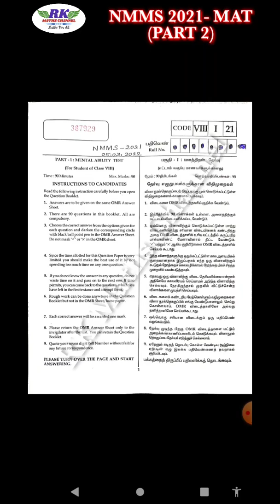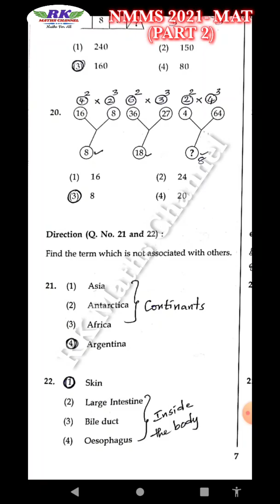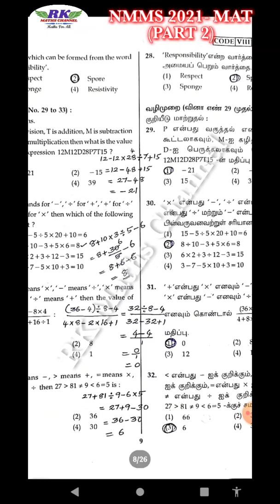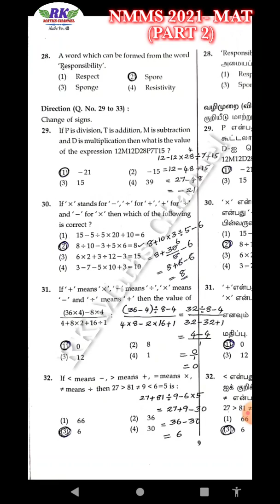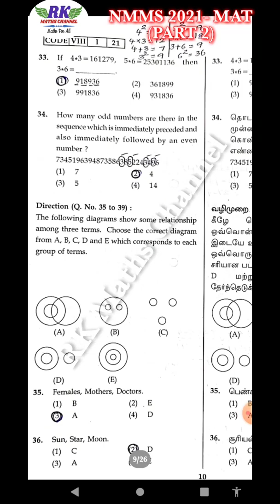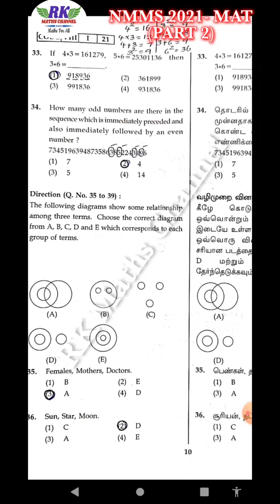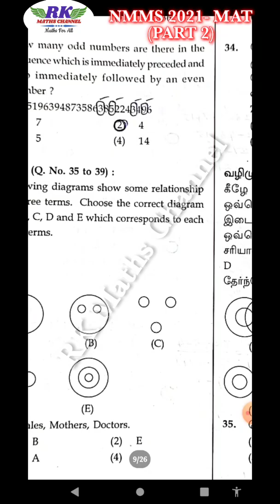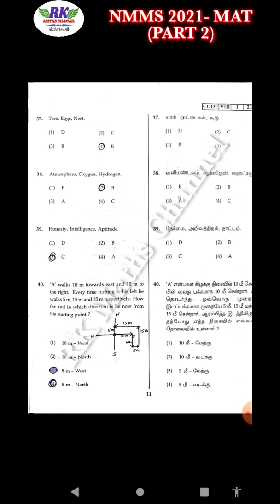NMMS 2021|Mental Ability Test(MAT)|Q.no 21 to 40|With Explanation|PART 2